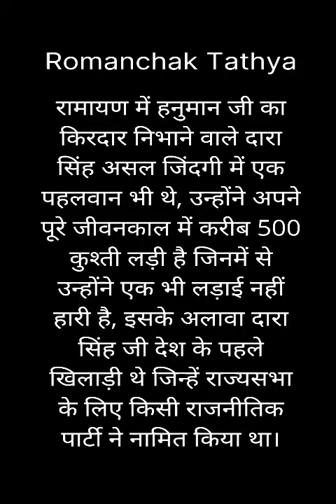Dara Singh ki kushti | dara singh wwe